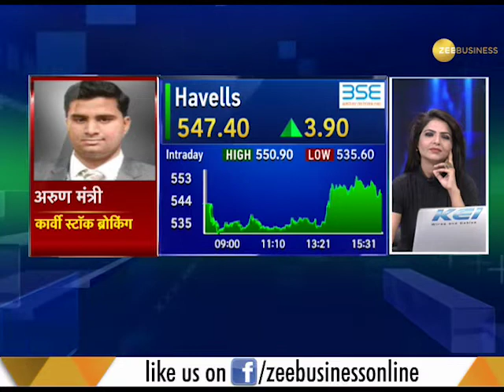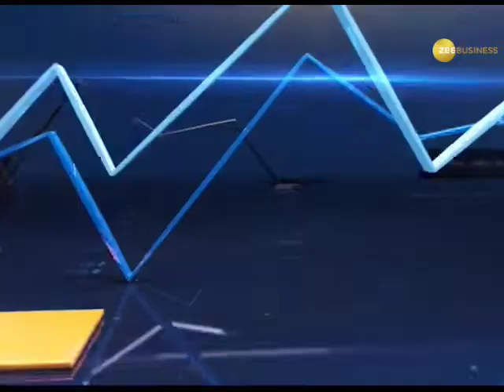Power Breakfast: Major triggers that should matter for market today, July 5th, 2018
This segment of Zee Business gives you an outlook on how the market is expected to perform today. Also know major triggers that should matter for market today.